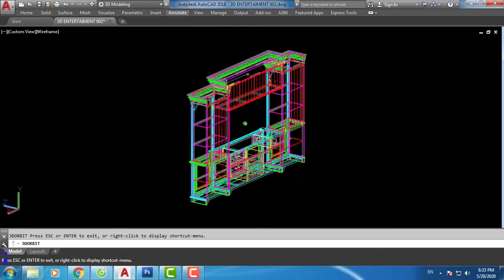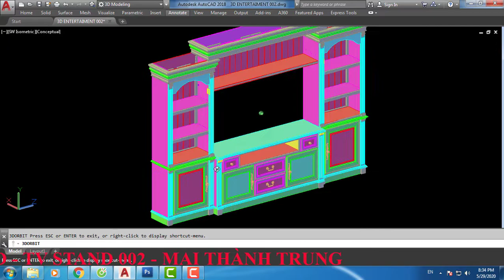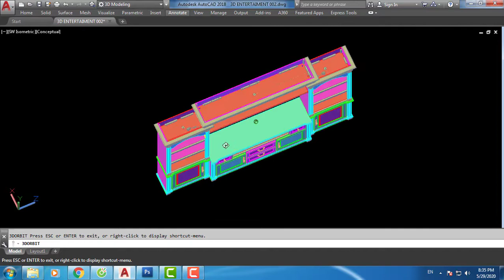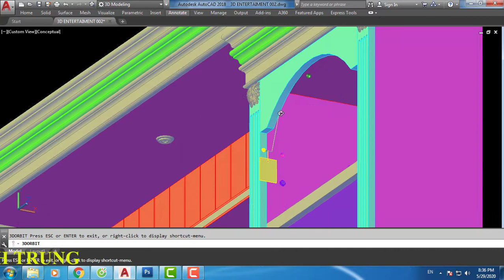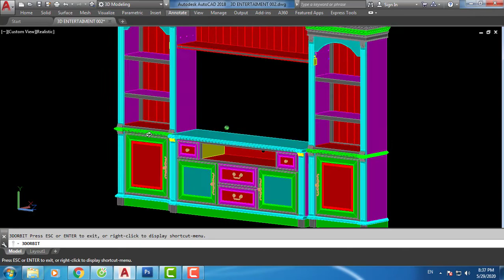100 MẪU BẢN VẼ NỘI THẤT GỖ ĐẸP -TV STAND 002| MAI THÀNH TRUNG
Kênh Cá nhân của Mai Thành Trung sẽ chia sẽ những kiến thức về thiết kế nội thất.

+ Bản Vẽ Thiết kế nội thất bằng phần mềm AutoCad

+ Kiến thức sản xuất nội thất và kinh nghiệm nghề nghiệp.

+ Chia sẽ kiến thức quản lý sản xuất gỗ.